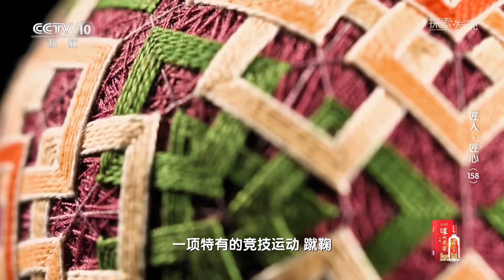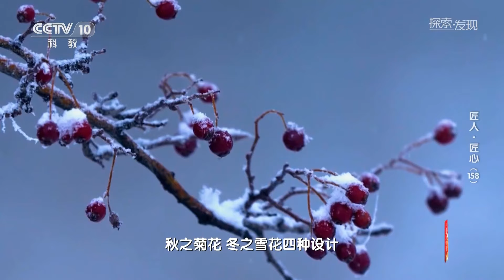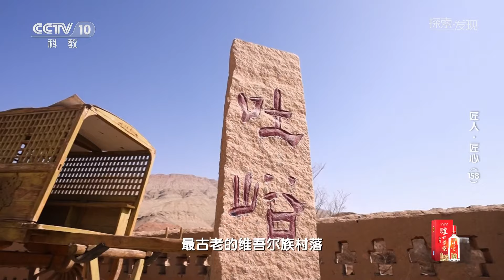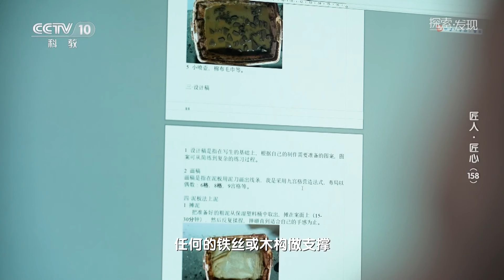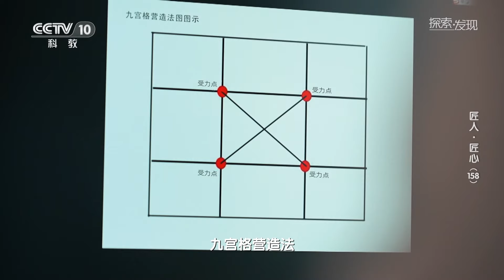沿袭千年的彩鞠技艺 令人称奇的艺术精品 尽显中式之美《探索·发现》匠人·匠心（一百五十八）| 中华国宝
本期内容：在新疆，活跃着许多技艺高明的手艺人，他们仅凭自己的一双巧手，便能将许多我们生活中常见的东西塑造成令人称奇的艺术精品。千变万化的面塑，沿袭千年的彩鞠技艺，古老的泥塑技艺，它们在巧手细琢中回归惊艳，尽显当代之美。